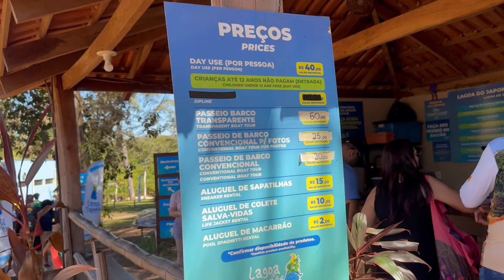Cámping Lagoa do Japonês - Serras Gerais - Tocantins - Jalapão (ATUALIZADO 2024)